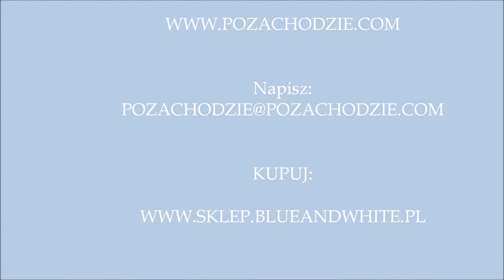Baletnice - króliki, koty, przytulanki od "po zachodzie"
Pastelowa baletnica - ręcznie wykonana - gustowna i wysmakowana - to doskonały prezent dla dziecka, które nie tylko tańczy ale także kocha przebieranki i lalki. Króliki, koty w tiulowych spódniczkach w najnowszej ofercie "po zachodzie" jeszcze piękniejsze niż w poprzednim sezonie.